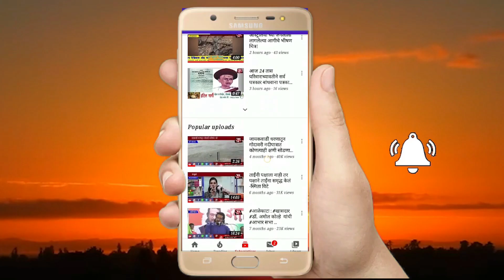एस टी बस सुरू व्हावी यासाठी बैलगाडीचा मोर्चा तहसीलदार कचेरीवर …